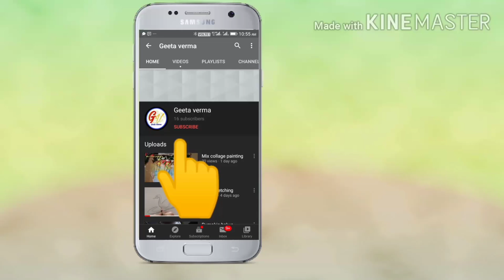Mix collage painting |how to make collage painting with easiest way |mix media painting...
A collage is a work of art made from numerous materials such as paper, newsprint, photographs, fabric, and other found objects. Many modern collages are made by placing electronic images on a digital background. You could also collect cut-out images and text to glue onto paper.